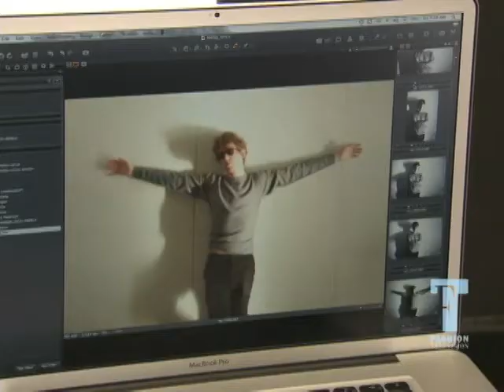FT: Brian Bowen Smith for Marc Jacobs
Photographer Brian Bowen Smith captures the men and women of Marc Jacobs